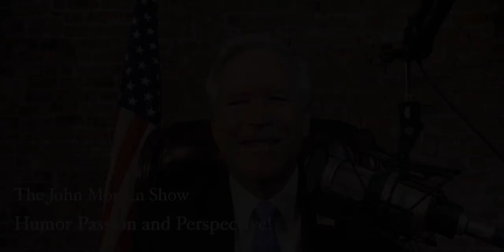Pray For America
Pray for America, The President, and the election!